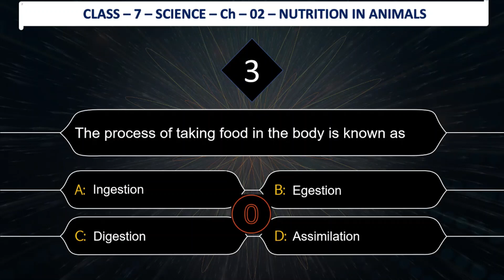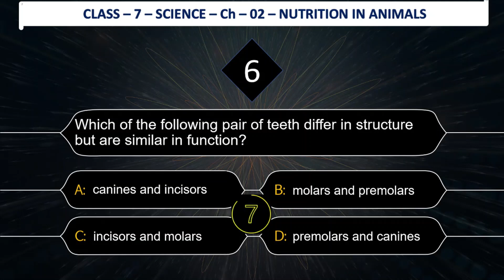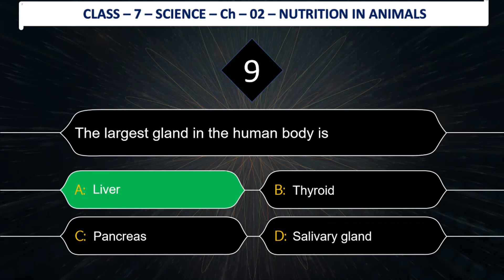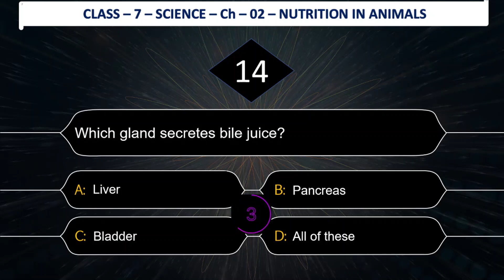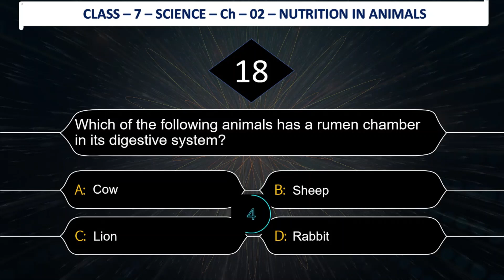Most important 20 MCQs on Class 7 Science Ch-2 Nutrition in animals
Welcome to our video on the top 20 MCQs for NCERT Class 7 Science Chapter 2 Nutrition in animals. In this video, we have compiled a list of the most important multiple-choice questions based on the chapter that will help you test your knowledge and prepare for exams.
We have carefully selected the questions. The video is designed to be a quick and easy way for you to revise and refresh your understanding of the chapter.

So, sit back, relax, and join us on this journey to master the concepts of NCERT Class 7 Science Chapter 2 - Components of food.